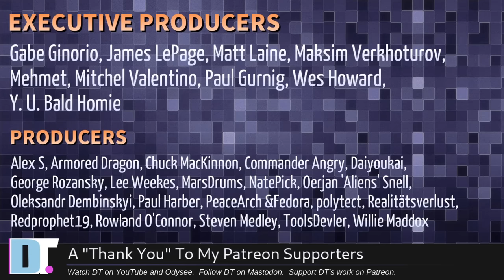GNOME versus KDE Which Is Better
One of the most frequently asked questions from new Linux users is: "GNOME or KDE...which should I choose?"  Well, there's quite a number of things to consider when making this choice, so let's discuss!

💰 Bitcoin: 1Mp6ebz5bNcjNFW7XWHVht36SkiLoxPKoX
🐶 Dogecoin: D5fpRD1JRoBFPDXSBocRTp8W9uKzfwLFAu
📕 LBC: bMfA2c3zmcLxPCpyPcrykLvMhZ7A5mQuhJ